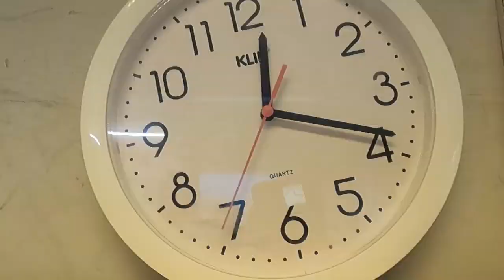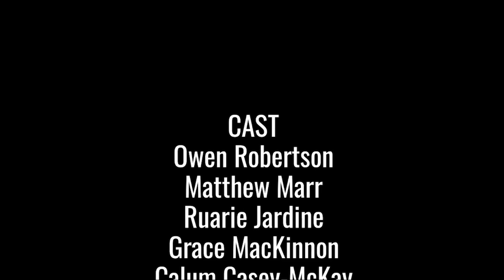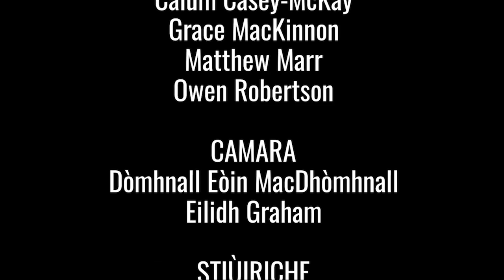0092 An Sealladh mu Dheireadh - Acadamaidh Hazlehead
Hazlehead Academy

Tha caraidean sgoile a' feitheamh sa chlas gus am bi iad deiseil airson coimhead air a' phrògram mu dheireadh ann an sreath a tha a' còrdadh riutha. Nuair a dh'fhosglas iad an coimpiutair tha iad a' faicinn teachdaireachd air BBC Alba ag ràdh gu bheil farpais ann agus gu bheil e an urra riutha fhèin am prògram mu dheireadh a chruthachadh. Tha iad ag aontachadh gur e muirt a gabhas àite agus gum bi car san sgeòil leis an dà shearbhant a' marbhadh am maighstir agus na 'detectives' a' feuchainn obrachadh a-mach cò rinn e.

It's the episode they've been waiting for forever. Patiently waiting for it in class and as soon as the bell rings the friends run to another classroom to watch it just to find out there is no last episode and instead there is a competition and they must create the last episode themselves. They decide on a murder mystery and in a dramatic twist two servants kill their master. The detectives must find out who the killer is before it's too late. Grab some popcorn and a blanket and enjoy the show.